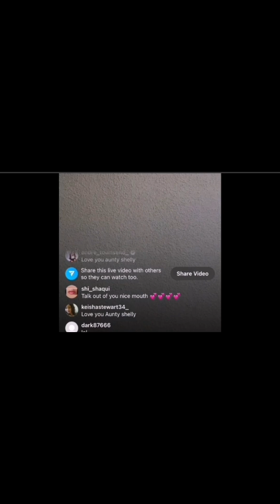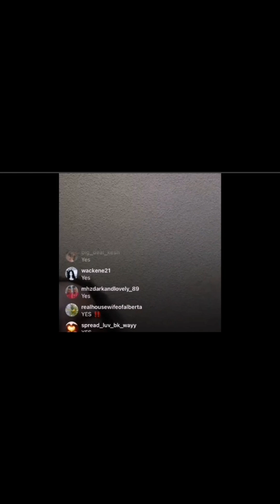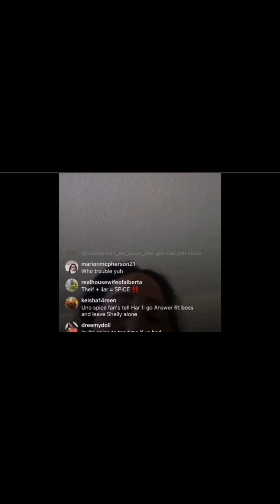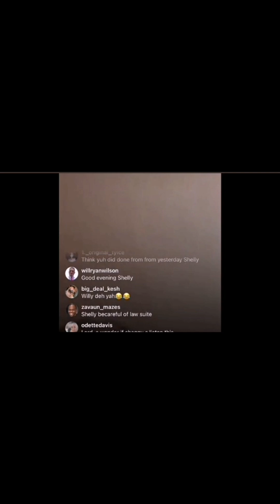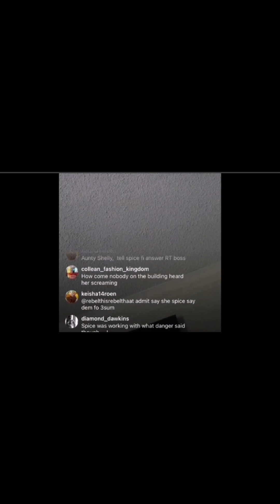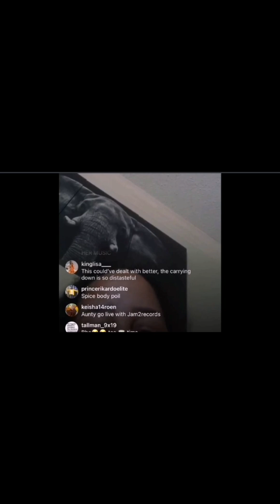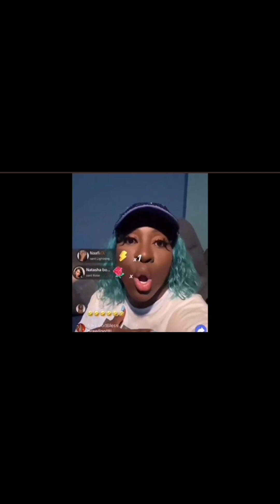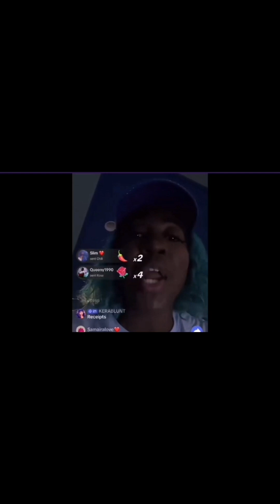SHELLY ANN SPICE DONE RT BOSS